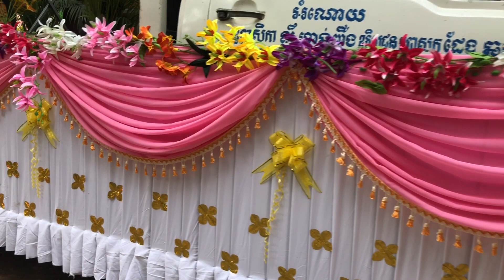តុបតែង​ឡាន​ - ​ដង្ហែ​វិសាខ​បូជា​ - វត្ត​ឫស្សី​ក្រោក -​ ស្រុក​មង្គលបូរី​ [ HONG KAKNIN ]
HONG KAKNIN NOMAD #861